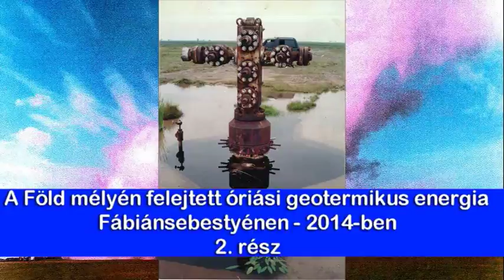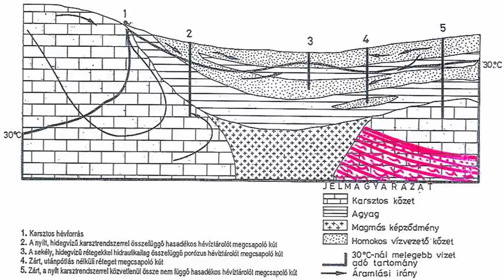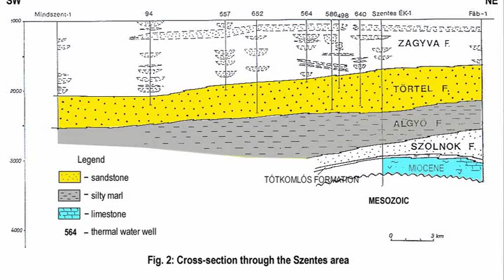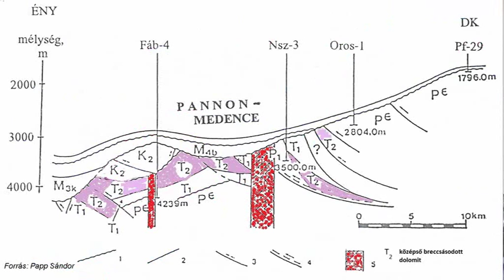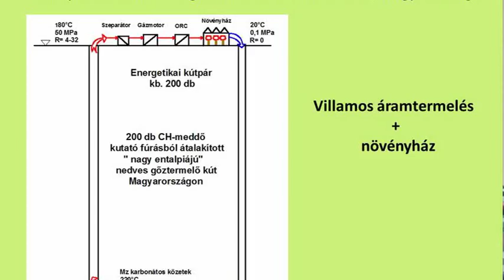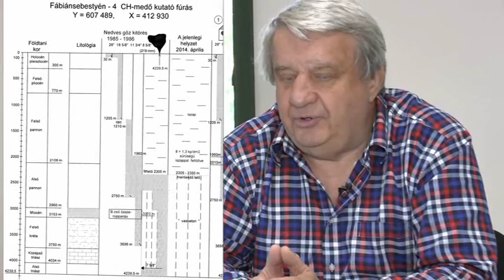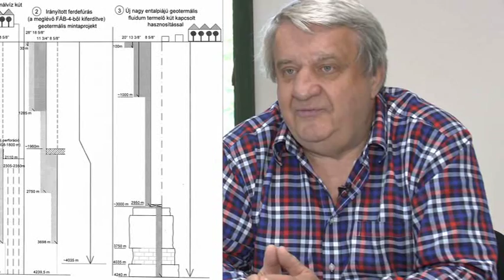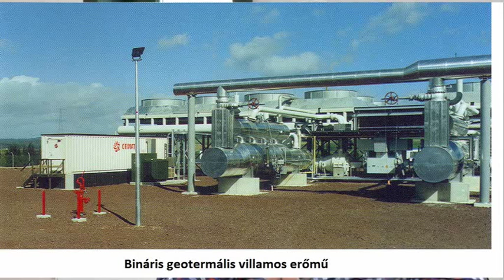A Fábiánsebestyén 4-es számú lefojtott gőzkút 2014-ben 2. rész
Kedves Nézőink! Az Agrárpercek mai műsorában meghívjuk Önöket Fábiánsebestyénre, ahol 1986 óta egy hatalmas kincs rejtőzik lábunk alatt. Ez nem más, mint a Fábiánsebestyén 4-es számú lefojtott gőzkút. Filmünk második, azaz befejező részében arra voltunk kíváncsiak, hogy hogyan lehetne hasznosítani ezt a hatalmas energiát.